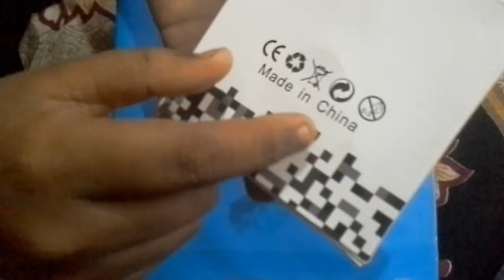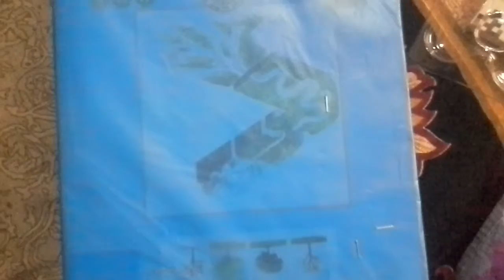Spiner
A spiner